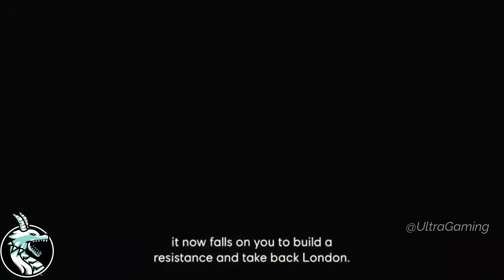Top 7 Best High Spec PC Games With Realistic Graphic | Beyond Your Imagination | ULTRA GAMING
Top 7 Best High Spec PC Games | PC Games With Realistic Graphic |  ULTRA GAMING

hi everyone , in this video we are taking about 8GB Ram pc games
hope that it will work smoothly on your computer.